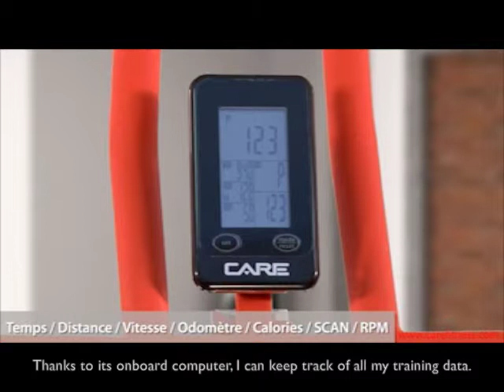Spider Xpr En